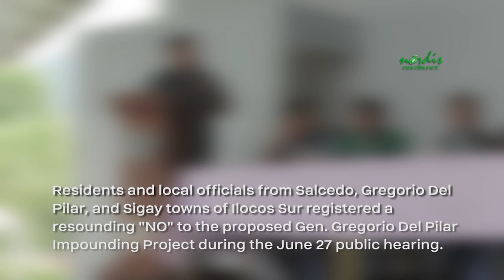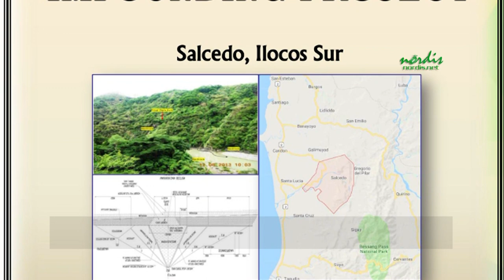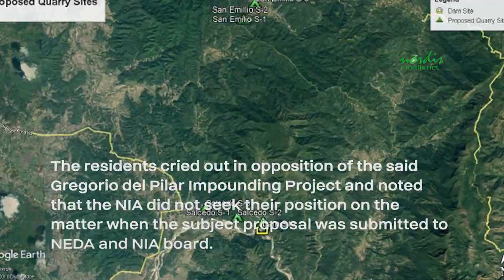2018 0627 Salcedo Dam Public Hearing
VIDEO BY KIMBERLY JOY ALEJO; EDITED BY DIVINE LORAINE PEÑAFLOR

SALCEDO, Ilocos Sur — For the third time, officials from the National Irrigation Administration swallowed a resounding ´no to dam´ response from the affected communities and their officials. This transpired during the public hearing on the proposed Gen. Gregorio del Pilar Impounding Project held on June 27 at the gymnasium in the Poblacion of this upland town.